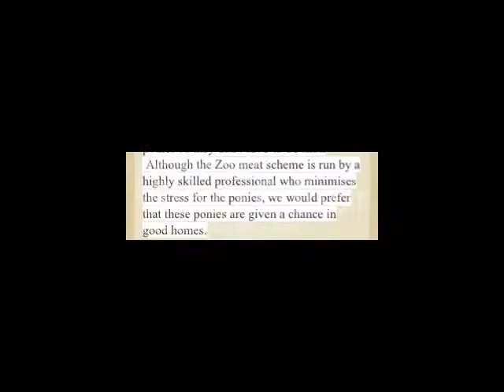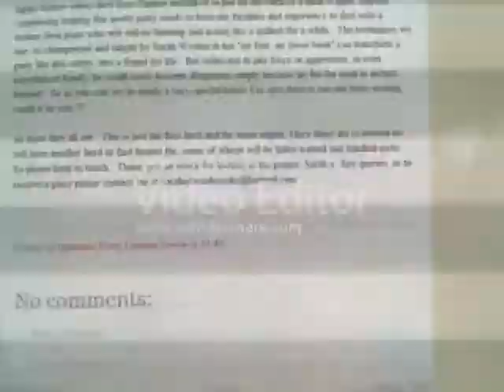Ponies saved from slaughter!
Last october i purchased 3 ponies from the Dartmoor Pony Training Center, they were £50 each, and the price was to cover the passport, Microchipping, De-lousing and worming. These ponies are wild, and many are un touched, i have brought them as a project, i know it wont be easy, but the end product should be worth it. They used to live free on Dartmoor, but there are too many ponies out there so the Zoo meat scheme wants to take these ponies, kill them and have them fed to the lions regardless of there age or future. The owner, Natalie is against all this so please dont get angry at her, as without what she is doing none of these ponies would have gone to new homes x I have named the three ponies Lily Limelight (The foal with mum) Ruby Moon (the mare) Betty Bedsocks ( bay roan foal) The mare is estimated to be 4 years old, and in foal for spring next year! The two fillies are about 6 months old!                                                                                                        If you would be so kind as to look at the website (link below) If you could buy a pony that would be excellent, but i understand that isnt always a possibility. Donations can easily be made as there is the bank details on the website. If this is not possible either, the least you could do is share the page on Facebook, Twitter, Tumblr or whatever you use! As maybe your friends could help. x (the website) I will be at school when the ponies arrive, but i hope to get loads of pics and videos and make a better video of them :) I will definitley keep you all updated :) Thankyou If you read all this :) xxx